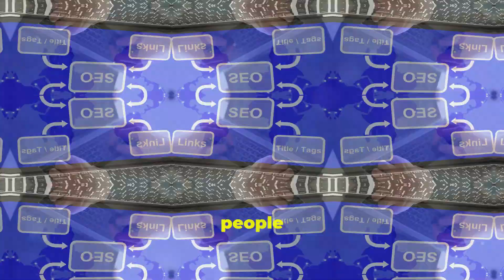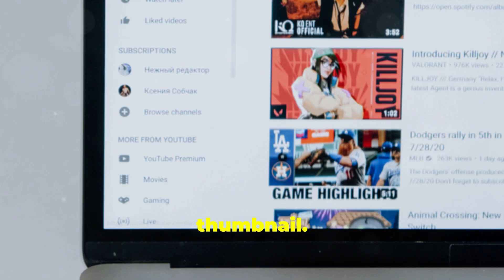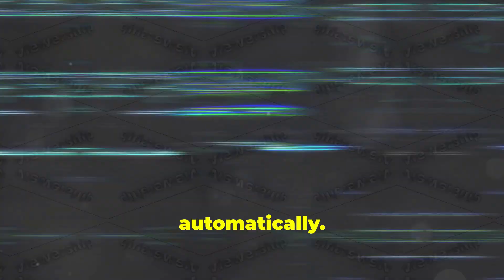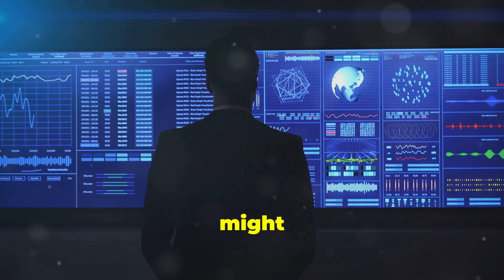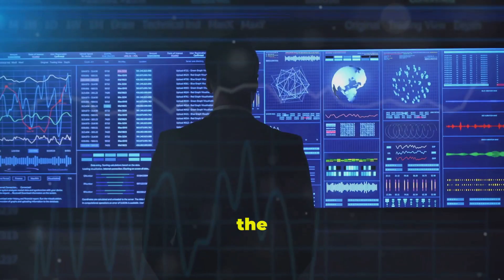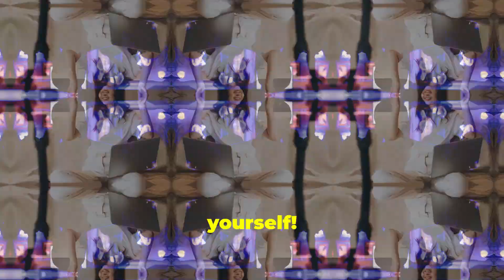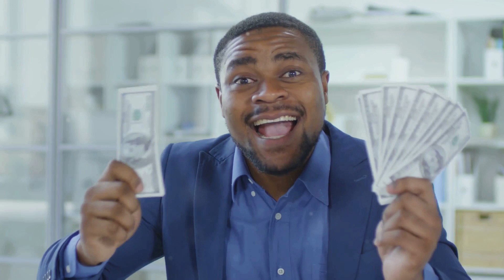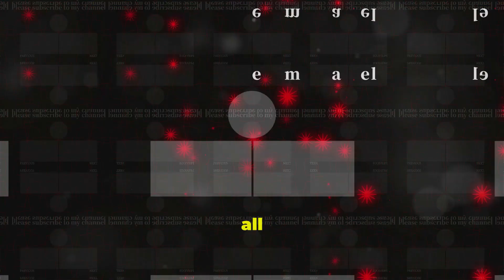YouTube: How I went from 0 to 2 Million Subscribers in 2 Years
This video revealed the real secret of optimizing your YouTube videos for more subscribers and views, and ultimately growing your channel, involves a multi-faceted approach. Here's a comprehensive guide covering various aspects from content creation to audience engagement:

1. Content Creation
Niche and Target Audience
Identify Your Niche: Focus on a specific niche where you can establish expertise and attract a dedicated audience.
Understand Your Audience: Use YouTube Analytics to understand the demographics, interests, and viewing habits of your audience.
Quality and Consistency
High-Quality Production: Invest in good lighting, sound, and editing. Ensure your videos have clear visuals and audio.
Regular Upload Schedule: Maintain a consistent upload schedule to keep your audience engaged and coming back for more.
Content Ideas
Trending Topics: Create content around trending topics in your niche to capture search traffic.
Evergreen Content: Produce videos that remain relevant over time, providing ongoing value.
Engaging Formats: Use various formats like tutorials, how-tos, vlogs, reviews, and challenges to keep your content diverse.
2. SEO Optimization
Keyword Research
Use Tools: Utilize tools like Google Trends, YouTube's search suggest, and keyword research tools (e.g., Ahrefs, TubeBuddy, VidIQ) to find popular and relevant keywords.
Optimize Titles and Descriptions: Incorporate keywords naturally in your video titles and descriptions. Ensure the title is catchy and descriptive.
Tags and Categories
Relevant Tags: Use relevant tags to help YouTube understand the content and context of your video. Include a mix of broad and specific tags.
Proper Categorization: Select the appropriate category for your video to help it reach the right audience.
Thumbnails
Eye-Catching Thumbnails: Design custom thumbnails that stand out and accurately represent the video content. Use high-contrast colors, clear images, and clear text.
3. Engagement Strategies
Audience Interaction
Respond to Comments: Engage with your audience by replying to comments and fostering a community.
End Screens and Cards
End Screens: Use end screens to promote other videos, playlists, or encourage subscriptions.
Cards: Add cards to link to related content or prompt viewers to take specific actions.
Create Playlists: Group similar videos into playlists to increase watch time and keep viewers on your channel longer.
4. Promotion and Collaboration
Cross-Promotion
Embed on Websites: Embed your videos in blog posts or other websites relevant to your niche.
Collaborations
Collaborate with Other YouTubers: Partner with other creators in your niche to reach new audiences and create mutually beneficial content.
Guest Appearances: Feature guests on your channel or appear on other channels to broaden your reach.
5. Analytics and Feedback
YouTube Analytics
Monitor Performance: Regularly check YouTube Analytics for insights on video performance, audience behavior, and traffic sources.
Adjust Strategies: Use analytics to refine your content strategy, focusing on what works and addressing areas for improvement.
Gather Feedback
Surveys and Polls: Conduct surveys or polls to gather feedback on your content and understand viewer preferences.
Direct Feedback: Encourage viewers to provide feedback in the comments or through direct messages.
6. Monetization and Community Building
Monetization
Enable Monetization: Once eligible, enable ads on your videos to generate revenue.
Explore Other Revenue Streams: Consider other monetization options like merchandise, memberships, and sponsorships.
Community Engagement
Build a Community: Foster a sense of community through regular interaction, live streams, and exclusive content for loyal subscribers.
Create a Discord or Forum: Establish a place where your audience can engage with each other and with you outside of YouTube.
SEO and Keyword Tools
TubeBuddy: Browser extension for keyword research, tags, and channel optimization.
VidIQ: Offers analytics, keyword research, and competitive analysis.
Google Trends: Helps identify trending topics and keywords.
Editing and Design Tools
Adobe Premiere Pro or Final Cut Pro: Advanced video editing software.
DaVinci Resolve: Powerful free video editing software.
Summary
To optimize your YouTube videos and grow your channel, focus on producing high-quality, engaging content that meets the needs and interests of your audience. Combine this with strategic SEO practices, active promotion, and regular engagement with your viewers. Continuously analyze your performance to adapt your strategies.

By implementing these strategies, you can increase your visibility on YouTube, attract more viewers, and subscribers.